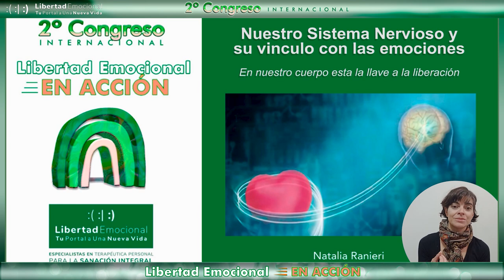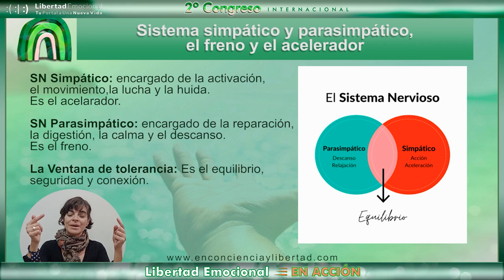Tu sistema nervioso trabajando a tu favor 💞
¿Alguna vez has considerado en tus conflictos psicológicos, emocionales o vinculares a tu sistema nervioso? ¿Consideras importante conocer cómo funciona tu propio sistemanervioso? ¿Te gustaría alcanzar un grado de autoconocimiento tan grande como para registrar el funcionamiento de tu sistemanervioso y desde este conocimiento saber cómo regularlo?

Si alguna de tus respuesta fue SI, te invito a que me acompañes en este hermoso viaje de conocer nuestro sistema nervioso, el vínculo con las emociones y cómo regular nos para que el bienestar, la calma y la conexión (que es el estado natural del ser) vuelvan a ser la regla y no la excepción en nuestras vidas.

Anímate a descubrirlo en mi ponencia en el 2º Congreso Internacional de Libertad Emocional, todo un evento extraordinario, donde te presentaremos herramientas prácticas que puedas aplicar en tu día a día y que te ayuden a avanzar en tu camino hacia un mayor bienestar emocional.

Además, podrás interactuar conmigo durante el estreno de la ponencia, pues estaré en el chat en vivo para resolver todas tus dudas.
Y si eres de los que no se quieren perder nada, en la opción "Premium" tendrás disponible mi presentación en PDF para descargar y consultar cuando quieras, aparte de acceso a las ofertas para mis sesiones y talleres que he preparado para este congreso.

No lo dudes más, este congreso es para ti. Del jueves 14 al domingo 17 de septiembre, todo el equipo de terapeutas de Libertad Emocional estará a tu disposición, para que puedas aprender directamente de ellos, de forma cercana y amena.

Vas a poder descubrir:
    ✅ Cómo gestionar tu estrés
    ✅ La importancia del sistema nervioso en las emociones
    ✅ Cómo educar sin miedo
    ✅ La importancia de tener un diario de paz
    ✅ Qué herramientas pueden ayudar en un proceso de sanación
    ✅ Cómo liberar tus emociones a través del movimiento
    ✅ La importancia de lo que te dices a tí mism@
    ✅ Cómo sanar la ansiedad
    ✅ Qué hacer para superar un duelo
    ✅ Que puedes ayudarte de materiales, como la canela en polvo, para avanzar en la resolución de tus problemas
    ✅ Cómo sanar tus heridas a través de tu propia voz

¡No esperes a que te lo cuenten! Inscríbete ya y disfruta de la 🎁 SUPER-OFERTA 🎁 pre-congreso:

¡Te vemos dentro!